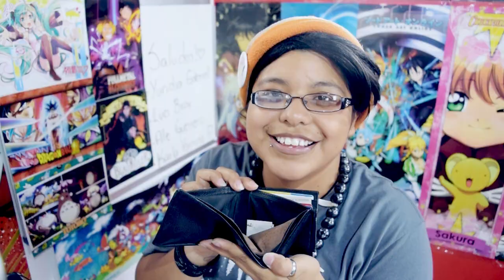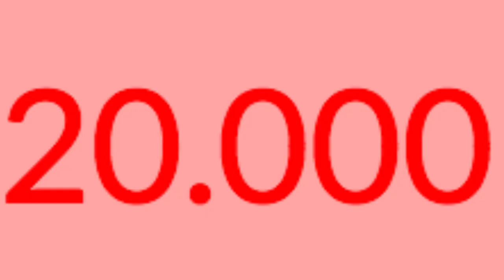UN OTAKU GASTO MUCHO DINERO EN UNA WAIFU TAMAÑO REAL!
GASTO MAS DE 20 MIL DOLARES EN UNA MUÑECA DE ANIME DE COLECCION TAMAÑO REAL!